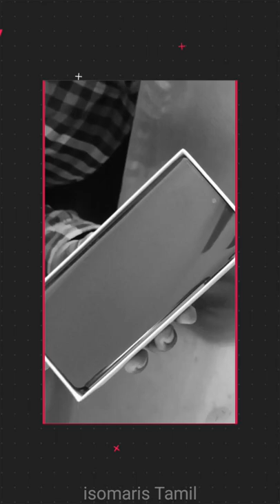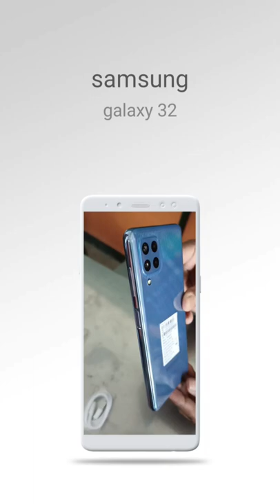Samsung Galaxy M32 UNBOXING (Light Blue, 6GB RAM, 128GB Storage)/ SHORT VIDEOS MOBILE UNBOXING TAMIL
samsung galaxy m32 unboxing and reviews in Tamil